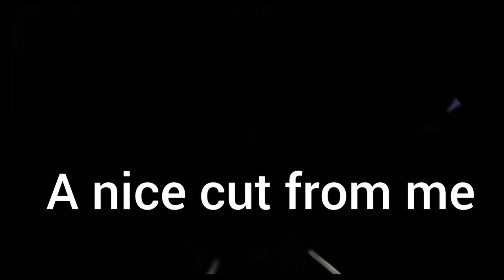Got the Signal Tower back online in Spider-Man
Developers: Insomniac Games
Name: Spider-Man
Publishers: Sony Studios